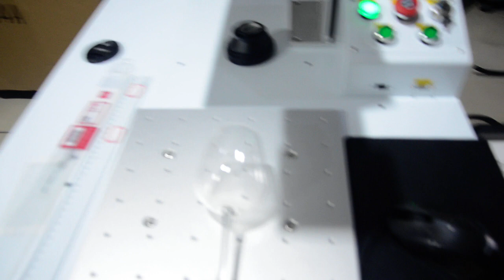uv laser marking machine for glass goblet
UV Laser Marking Machine for plastic Jinan Consure Electronic Technology Co.,Ltd Web.

(1) It is widely used in electronic components, battery chargers, electric wire, computer accessories, mobile phone accessories (mobile phone screen, LCD screen) and communication products.
(2) Automobile and motorcycle spare parts, auto glass, instrument appliance, optical device, aerospace, military industry products, hardware machinery, tools, measuring tools, cutting tools, sanitary ware.
(3) Pharmaceutical, food, beverage and cosmetics industry.
(4) Glass, crystal products, arts and crafts of surface and internal thin film etching, ceramic cutting or engraving, clocks and watches and glasses.
(5) It can be marked on polymer material, majority of the metal and non-metallic materials for surface processing and coating film processing, pervious to light polymer materials, plastic, fire prevention materials etc..

Model : CS-UV 3W/5W10W
Laser wavelength: 355nm
Average power   3W@40kHz
Pulse Repetition Rate: 20kHz-200kHz
Spatial Mode： TEM00 (M2 1.2)
Pulse Width： 15ns@ 40kHz
Working Materials：Nd:YVO4
Beam-pointing Stability： 25μrad
Beam Roundness：90%
Beam diameter： less 8mm
Beam Divergence：less 2mrad
Pulse to pulse stability：   less 3%rms
Ambient temperature： 18-35 degree
Cooling： Water cooling
Power consumption1600W
Classification  Class4